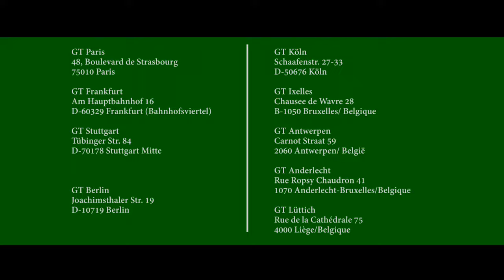ልዝብ መንእሰያት -ንቕሓት ኣብ መንእሰያትና ኣብ ከመይ ደረጃ ኣሎ - ሜሮን (ወዲ ሓወቦይ ምስ ቡጽእኣምላኽ ክብረኣብ) - Part 1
መንእሰይ ብቑዕ ክበሃል ግድን ድዩ ክመሃር ዘለዎ ? // - ኣብ ልዝብ መንእሰያት -ንቕሓት ኣብ መንእሰያትና ኣብ ከመይ ደረጃ ኣሎ - ሜሮን (ወዲ ሓወቦይ ምስ ቡጽእኣምላኽ ክብረኣብ) - Part 1